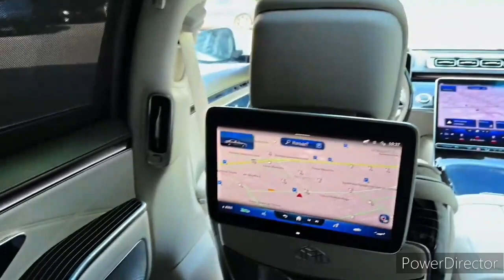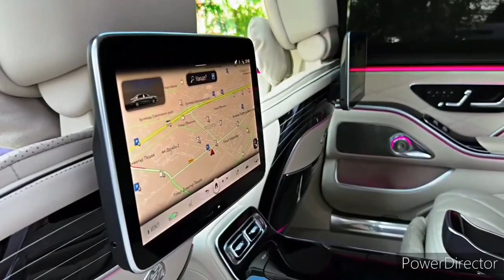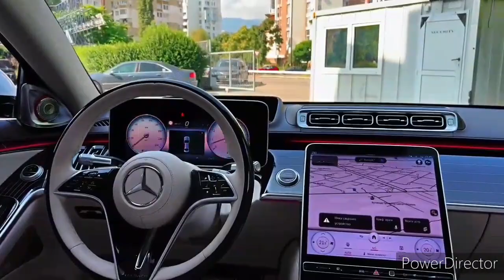Mercedes-Maybach S680 4Matic: Is This the Perfect ICE Car?